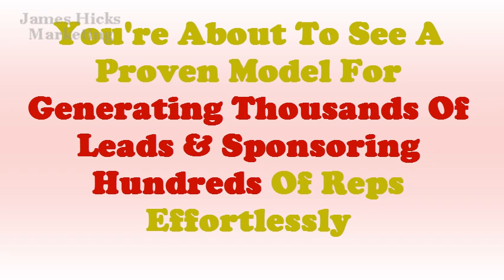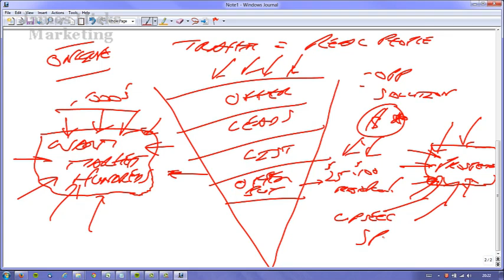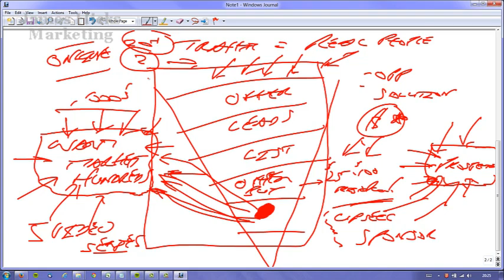bCharmed | Want To Know How To Get Lots Of Reps & Cash Fast?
Increase your bCharmed business venture quickly by using this five step formula. Bring in more leads, sponsor more reps and FINALLY get the results you deserve

Looking for a bCharmed review?  Visit the link below for a full review of this company

Simple bCharmed Network Marketing Tips That Anyone Can Follow

If you're a strong-willed, confident individual who needs to find a great business opportunity, network marketing might just be calling your name. If you are at all interested in the business, give this article a good read. find out about an assortment of tips, tactics and overall, wise advice you can use to improve your position as a marketer.

Set goals for yourself. Knowing how many people you wish to sponsor by a certain date will help you determine the number of people who need to be exposed to your product daily. Having this exact number lets you know how much you need to do in a given day to work towards your goal.

Learn to love your objectors. Objections allow you a chance to bring up a positive and give more information to your prospects. Every objection is a chance to change someone's mind. Be careful to avoid getting into a verbal back and forth with them however just answer their objections and move on.

Give your bCharmed downline their own intranet on your website. Have a private password-protected area that is only accessible by active members of your downline. Include a forum where they can discuss their strategies, hear about any successful techniques you have been using, and discuss any questions or concerns they may have. This will boost their motivation and give them the tools to succeed!

Network marketing requires that you invest your time and also some money. Once you get into it and begin growing your bCharmed business, you are going to find many avenues to spend money on to grow your business. While it is imperative to spend a little money, it is important that you selectively choose the best options, and one way to keep yourself in check on this is to set a budget. A budget is a must have when approaching network marketing and setting goals.

Now, not to mislead you with the opening, but it does take more than confidence and a will to succeed to actually thrive. You need to be educated about how the market operates. Network marketing can and will chew you up if you're not informed, so use the advice you learned here to your full advantage.

Click the link below to get the free 5 video series that will show you how to generate thousands of leads  and sponsor hundreds of new reps, all using this simple, proven, 5 step, formula...

Please note: The creator of this video may receive financial compensation for actions resulting from this video.   This is not an official company video but a review and training material from an independent 3rd party.  Any opinions expressed here are not that of the company itself.

This video is the intellectual property of James Hicks please don't re-distribute or re-upload it, thanks!